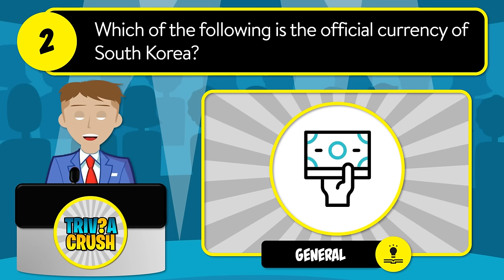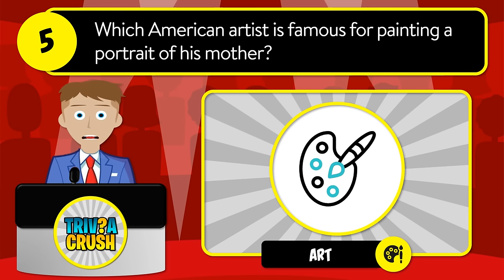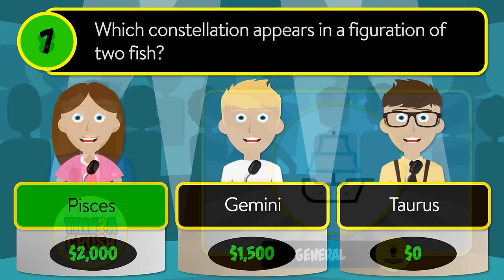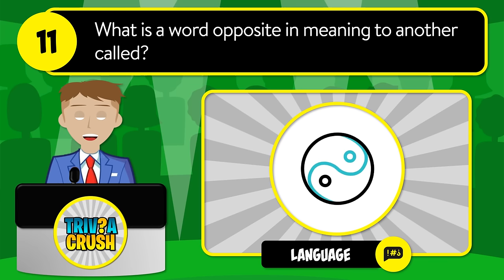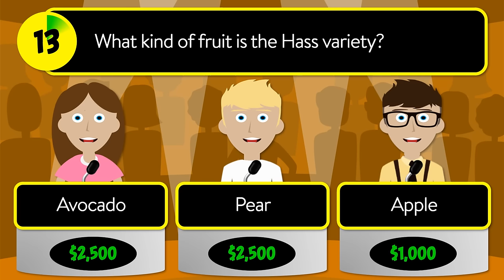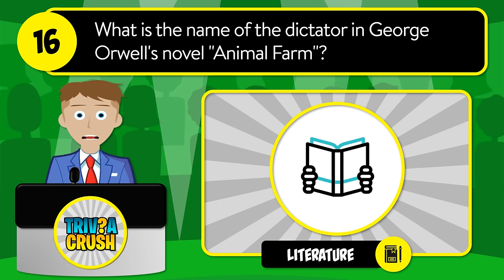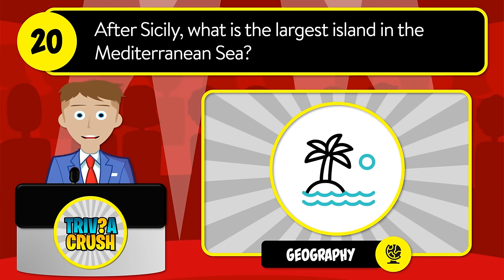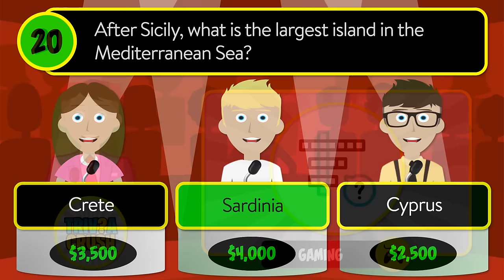😃👉 HOW MANY can you answer? GENERAL KNOWLEDGE QUIZ in a Unique Game Show Format | 24-012